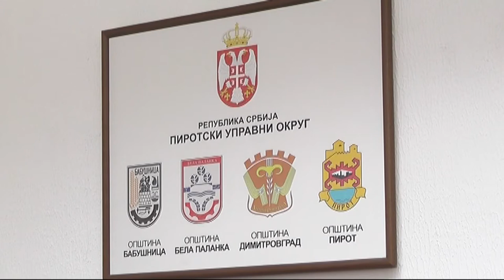PIROTSKI OKRUG DOBIJA ZDRAVSTVENOG INSPEKTORA